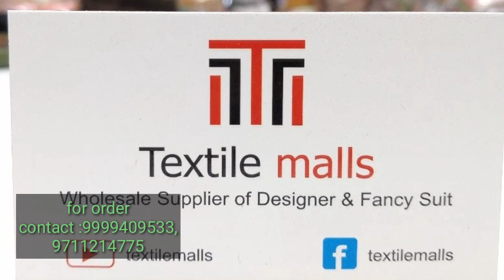करवा चौथ महासेल ,FREE SHIPPING, 3 हजार वाला 550रु में ,लूट सको तो लूट लो ,बुटीक कलेक्शन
Textile malls
Delhi-110006
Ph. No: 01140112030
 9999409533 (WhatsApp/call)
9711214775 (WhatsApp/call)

we are explore wholesale suit market everyday

katra Neel Chandni chowk suits market
v Sagar shopping idea
karishna market chandni chowk
kuch Natwa Market Delhi Chandni chowk
Jain creation kucha Natwa Market
anil Bhai chandni chowk
Krishna design and boutique
subhi collection
sneha fashion
rd textiles
monu textiles
textile mall
radhe radhe textile chandni chowk delhi
katra neel market delhi
suit kha se le
suit ki wholesale dukaan
real wholesaler

खुबसूरत लडकियों की पहली पसंद,